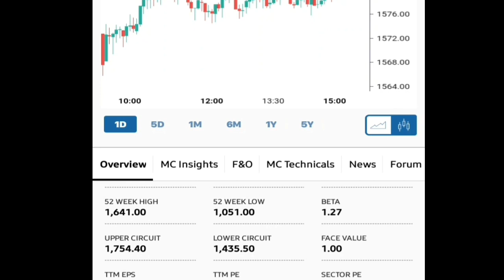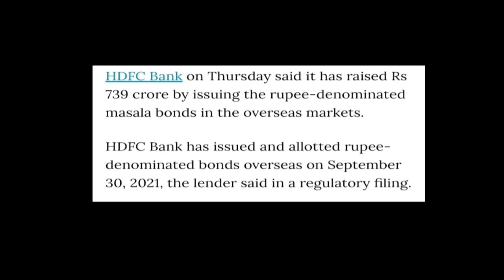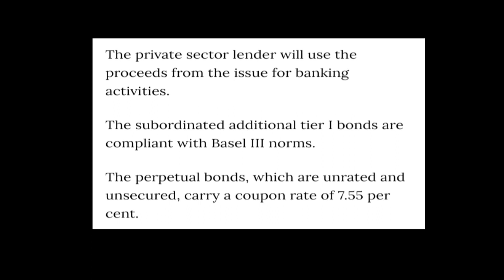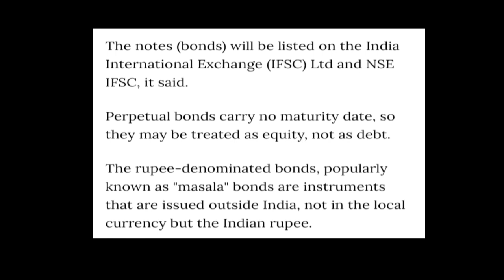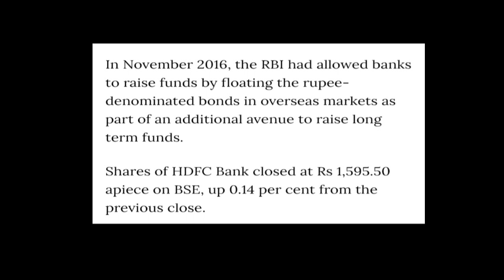HDFC Bank Ltd || मसाला बांड से आये 739 करोड़ रुपये || क्या होगा इस फंड का??